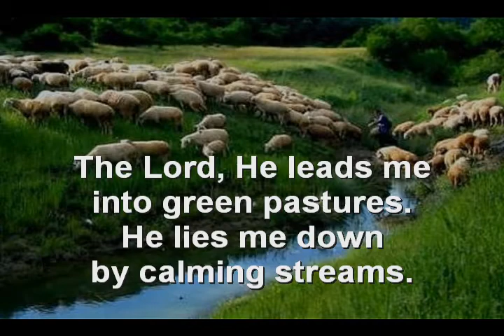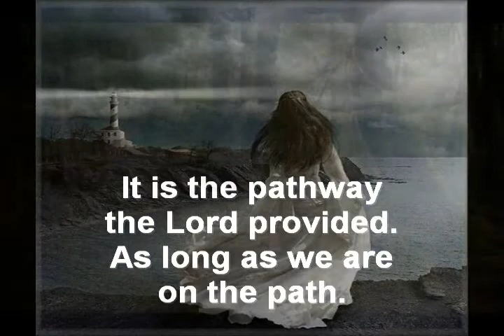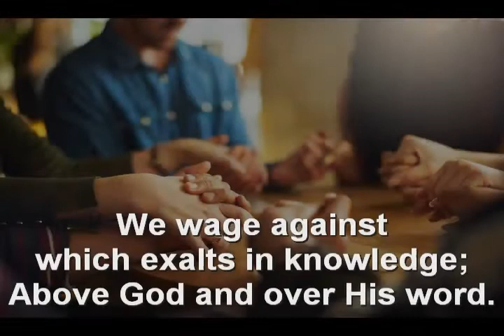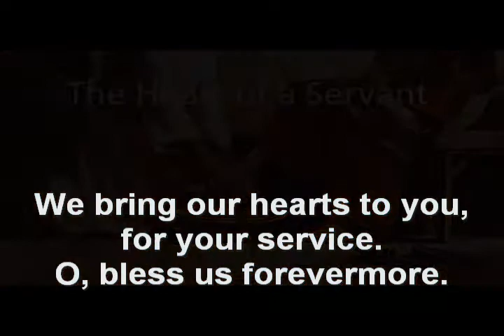03 The Lord is My Shepherd - WS&H